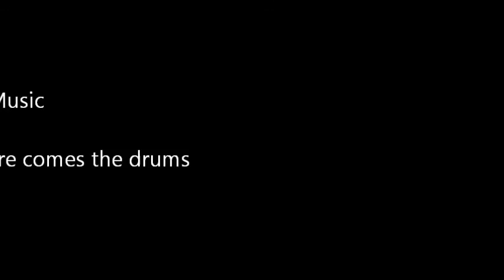Andrew Donaghy Sessions